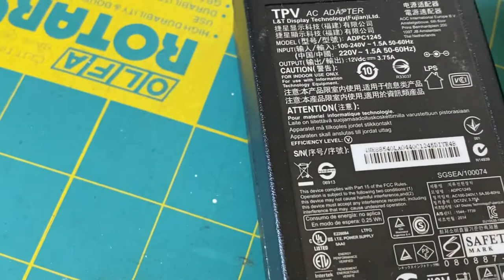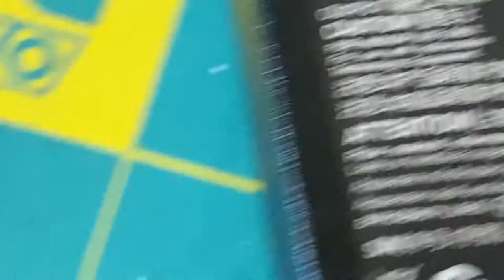How to power a car stereo/radio at home with just a regular 12v charger . Easy and simple way …..